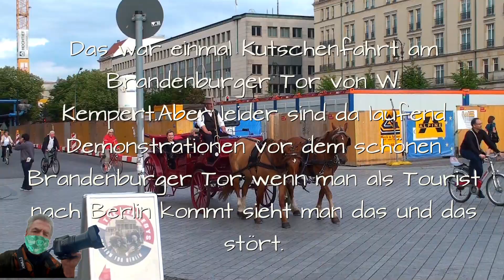Kutschenfahrt vor dem Brandenburger Tor von W.Kempert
Kutschenfahrt vor dem Brandenburger Tor